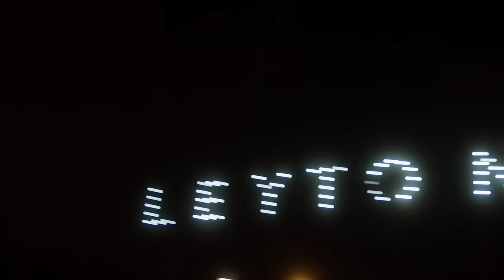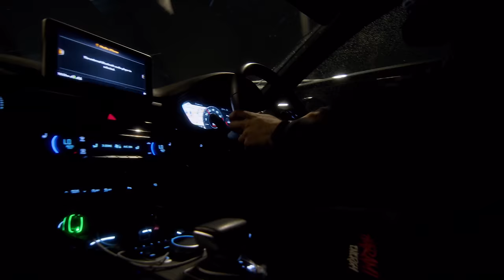Frenzo Harami feat Maria Meer - Pyaar Mein (Cover) [Music Video]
Frenzo Harami feat Maria Meer - Pyaar Mein (Cover)

(Produced by Frenzo Harami)

Singer: Maria Meer
Rap: Frenzo Harami
Director: Tremaine